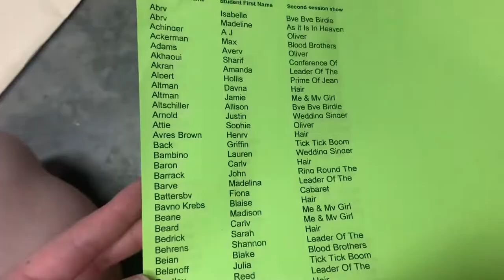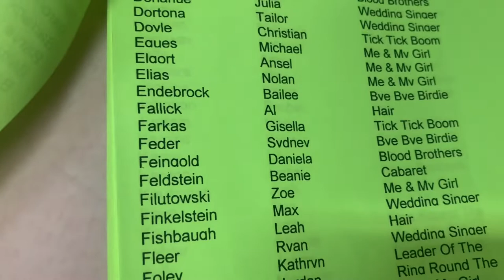Stagedoor Manor Session 2 Vlog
rip to headphone users I’m so very sorry